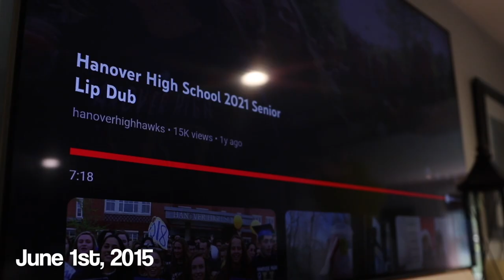Hanover High School 2023 Senior Lip Dub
Executive Producers: Bella Pineau, Sam Burke, Mary Elliott, Anna Mahoney, Sydney Currie & Mike DeMayo